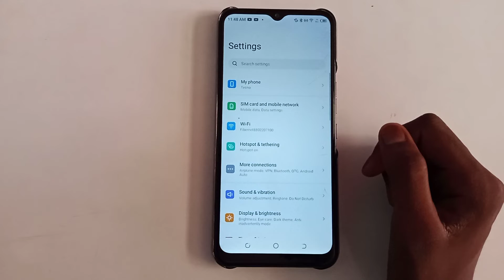how to off personal hotspot tecno pop 5 lte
how to  personal hotspot off tecno pop 5 lte
how to off personal hotspot tecno
how to off personal hotspot
personal hotspot off kar na batay
personal hotspot off kaise kar na hai
personal hotspot off kaise kar sakte hai
personal hotspot off kaise kar na hai mobile par ja kar
ow to | Fixed | Error problem | phone setting | Mobile setting | Kaise karen | Top  10 Hidden future | Top 20 | top 5 | remove | android setting | best app | enable | disable | activate | deactivate not working